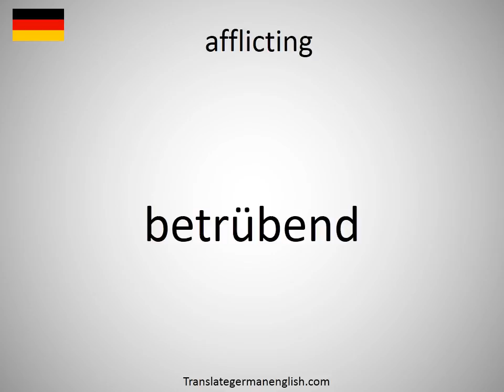How to say afflicting in German?